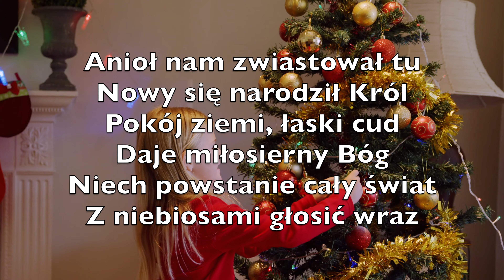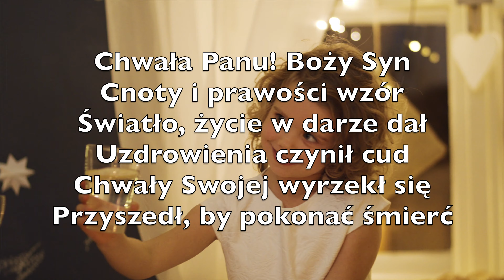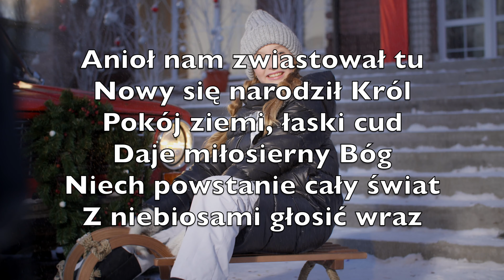Anioł Nam Zwiastował Tu (Hark! The Herald Angels Sing) - Karaoke Saksofon Altowy Muzyka V1 PlSN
Anioł nam zwiastował tu
Nowy się narodził Król
Pokój ziemi, łaski cud
Daje miłosierny Bóg
Niech powstanie cały świat
Z niebiosami głosić wraz

Niech radosna płynie wieść
Chrystus w Betlejemie jest
Anioł nam zwiastowął tu

Chwała Panu! Boży Syn
Cnoty i prawości wzór
Światło, życie w darze dał
Uzdrowienia czynił cud
Chwały Swojej wyrzekł się
Przyszedł, by pokonać śmierć

Żeby zbawić ludzką brać
Narodziny drugie dać